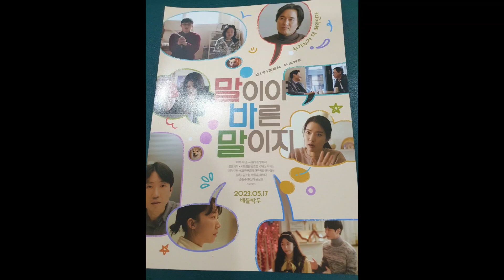20230528 비내리는 일요일 저녁 아리랑시네센터 독립영화 [말이야 바른 말이지] ^^